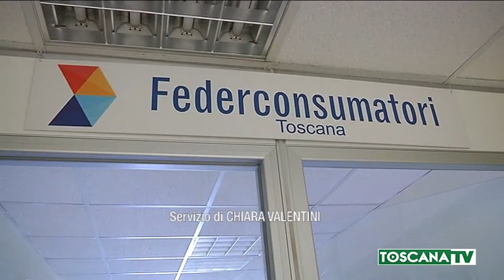2020-05-08 FIRENZE - DIRITTI IN EPOCA DI PANDEMIA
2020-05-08 FIRENZE - DIRITTI IN EPOCA DI PANDEMIA